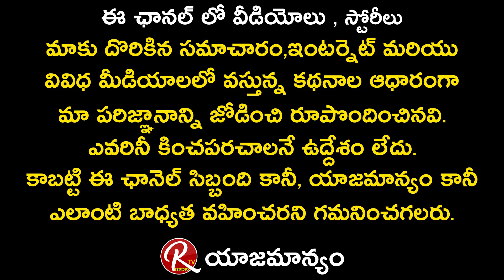Vishwak Sen Craze at Paagal Movie Theater | Paagal Movie Public Talk | RTC Cross Road | RTV Telugu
Vishwak Sen Craze at Paagal Movie Theater

Paagal Movie Public Talk